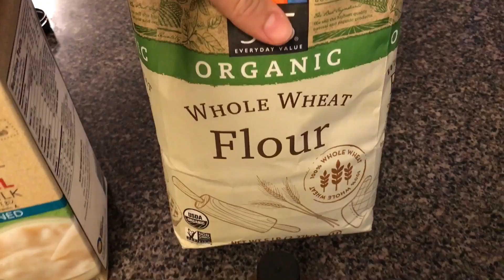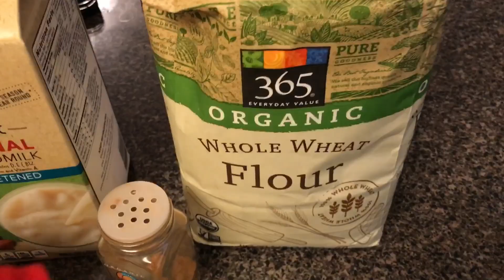VLOG - SE INUNDO NUESTRA CASA! CORTE DE PELO DE ANAPAULA 💜